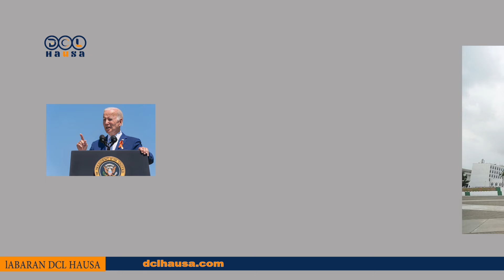Labaran DCL Hausa na Bidiyo 18/07/2024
Labaran DCL 18/07/2024
⁃Shugaban Najeriya Bola Ahmad Tinubu ya amince da biyan Naira dubu 70 a matsayin mafi ƙarancin albashi.
⁃Yan majalisar wakilai sun zaftare albashinsu da kaso 50% saboda yunwa da ake fama da ita a Nijeriya
⁃Shugaban kasar Amurka Joe Biden, ya kamu da cutar corona.
Mai gabatarwa: Maimuna Hadi Ibrahim